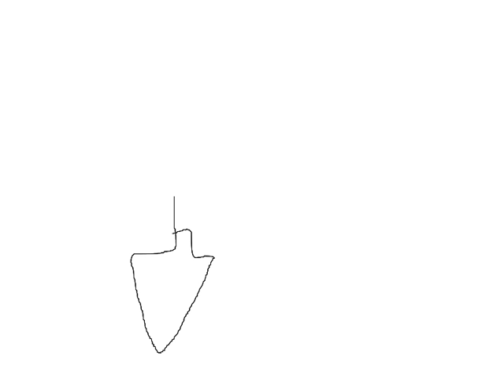protogen rap lol